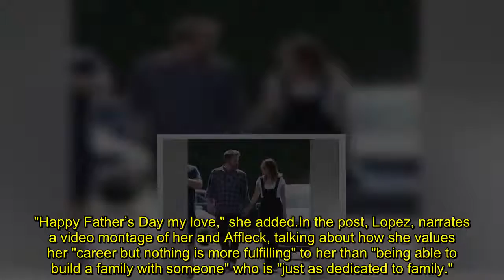Jennifer Lopez calls Ben Affleck 'most selfless daddy ever' in loving Father's Day post